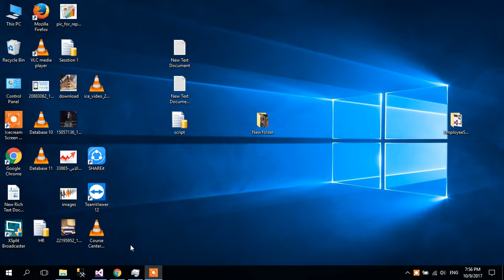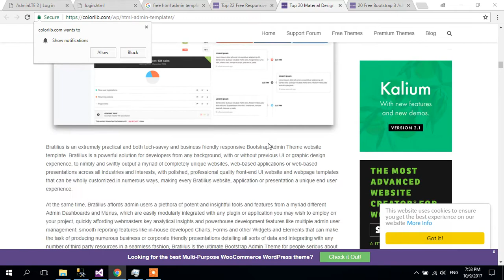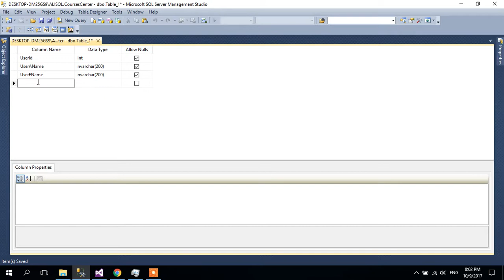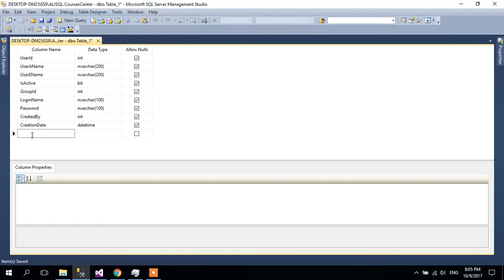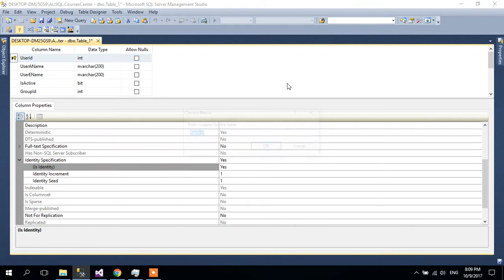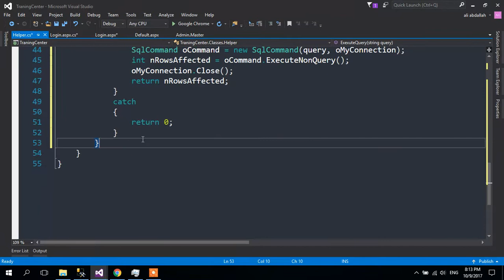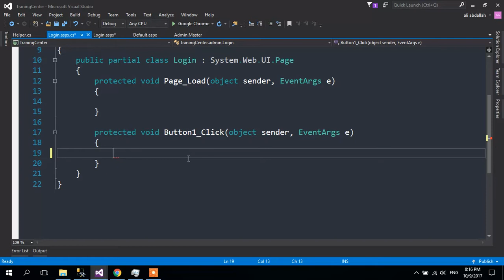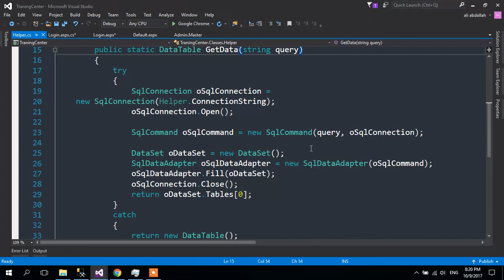Courses Center Project Loin 1